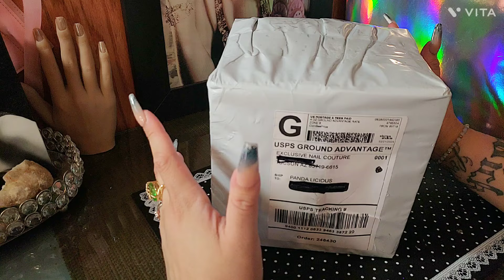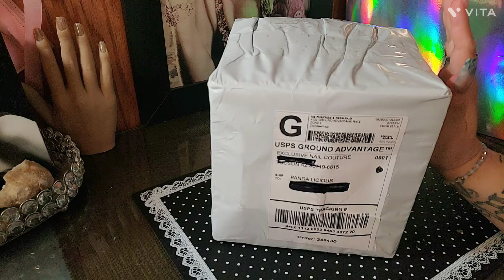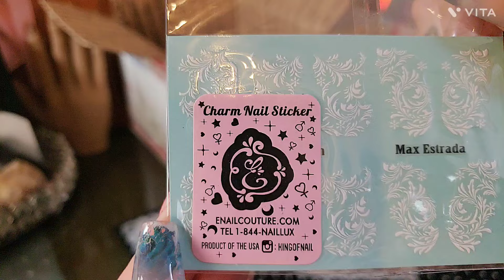WAS IT A RIP OFF?🧐😱MY 2ND ENAILCOUTURE MYSTERY SCOOP!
HELLO FRIEND JOIN ME AS I UNBOX MY 2ND MYSTERY SCOOP FROM  @ENailCouture AND REVEAL IF IT WAS WORTH IT...EVERY SCOOP IS LITERALLY A MYSTERY SO LETS HOPE IT'S A GOOD ONE LIKE MY 1ST SCOOP WAS!🥰
THANK YOU SO MUCH TO MAX @ENailCouture  THE PINK ARMY💗